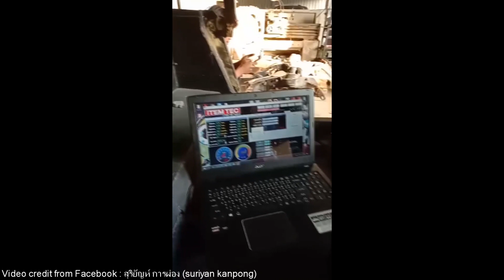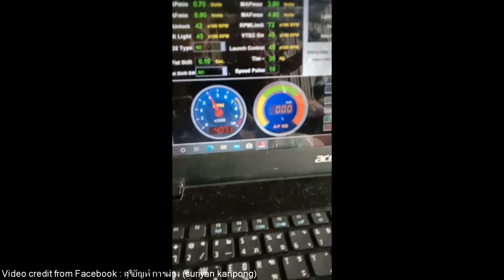Thai Modifly Craft Lamborghini Aventador Replica Honda V6 Engine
ฝีมือช่างไทยล้วนๆ

Amazing inside interior FAKE LAMBORGHINI Aventador